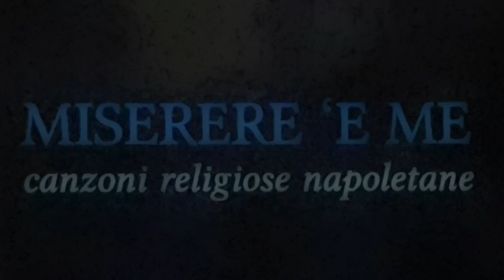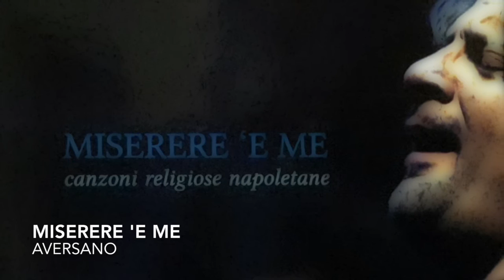Miserere 'e me - Gianni Aversano & Napolincanto - Miserere 'e me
Il testo originario è di Nicola Valletta (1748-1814) autore di canzoncine fece un esperimento di traduzione in napoletano pieno di realistica vivacità del Salmo 51 chiamato Miserere (qui il testo Una versione che a mia volta ho ridotto e tradotto in termini più correnti e quindi musicato ed arrangiato da Maurizio Pica.

MISERERE ‘E ME

Pietà de me, perdono,
Signore mio, me pento
e pe la pena sento
lu core mio spezzà.

D'ammore si' nu mare
che n’have funno, oh Dio,
chistu peccato mio
scorda pe carità.

Lavame cu chest’acqua,
ma pe chest'arma ngrata
nun basta na lavata
pe ghianco addeventà.

Io saccio ch’aggio fatto
e tengo sempe attuorno
na colpa, notte e ghiuorno,
ca me vò cunzumà.

Signo’, Tu vaje truvanno
n'addulurato core,
sti lacreme d'ammore
nun m' 'e ppuò rifiutà.

Damme cuscienza bona
compagna a l’allegrezza
e vide che fortezza
dinto me venarrà.

Damme nu core mpietto
ca se mantene puro,
nu spirito sicuro
ca stuorto maje nun va.

Scanzame d' 'e nemice,
Signore buono e ghiusto,
e io sempe cu cchiù gusto
pe Te voglio cantà.

Gloria a lu Pate e nzieme
gloria a lu Figlio e onore
a lu divino Ammore,
gloria all’Eternità.

Traduzione
MISERERE DI ME

Pietà di me, perdono,
Signore mio mi pento
e per la pena sento
il mio cuore spezzarsi.

Sei un mare d’amore
che non ha fondo, oh Dio,
questo mio peccato
scorda per carità.

Lavami con quest’acqua,
ma per quest’anima ingrata
non basta una sola lavata
per farmi diventare bianco.

So cosa ho fatto
ed ho sempre davanti
la colpa, notte e giorno,
che vuole consumarmi.

Signore tu desideri
un cuore pentito,
queste lacrime d’amore
non puoi rifiutarle.

Dammi una coscienza retta
compagna della letizia
e vedrai che fortezza
dentro me nascerà.

Dammi un cuore
che si conservi puro,
uno spirito sicuro
che non devii mai.

Proteggimi dai nemici,
Signore buono e giusto,
e sempre con più gusto
per Te voglio cantare.

ed anche al Figlio
e onore all’Amore divino,
gloria all’Eternità.